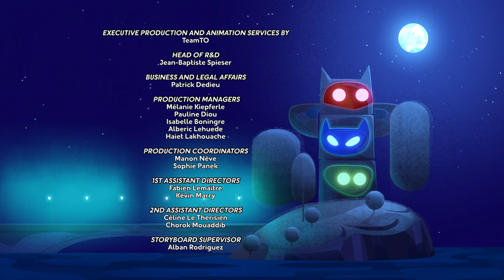Night Chase for the GOLDEN MIC! 🎤 | PJ Masks Full Episode | Season 1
PJ Masks Season 1 Episode 21

Join the nighttime chase to recover the golden microphone and save Jaden Houston's concert! Will Catboy's tricky ticket tear the superhero best friends apart, or will it bring them closer?

🎬 Unleash the full saga of PJ Masks TV! Click the links below to watch our latest PJ Masks full episodes and join Catboy, Owlette, and Gekko for extended adventures.

🎥 Dive deeper into the PJ Masks saga! Browse our curated playlists for a marathon of PJ Masks full episodes, featuring back-to-back adventures and non-stop heroics of Catboy, Owlette, and Gekko.

Immerse yourself in PJ Masks full episodes, the definitive channel for extended adventures of Catboy, Owlette, and Gekko. Designed to enhance your viewing experience, we offer longer-form content that keeps you engaged with the thrilling escapades of your favourite superheroes.

✨ Expand your PJ Masks journey! Click below for even more adventures and connect with our hero squad on the Official and Superheroes channels. Onward, heroes!